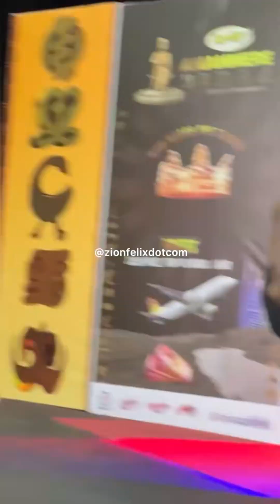Experience the Enchanting Moves of African Voluptuous Women Dancing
🌍 Explore the captivating world of African culture with this incredible showcase of voluptuous women dancing in the heart of Karamoja, Moroto. 🕺💃 Immerse yourself in the rich traditions and vibrant rhythms that define this trending dance phenomenon. From the stunning landscapes of Karamoja to the pulsating beats that echo through Moroto, witness the beauty of cultural expression like never before.

🎶 Feel the rhythm as these talented women showcase their incredible dance moves, celebrating the spirit and heritage of their community. Join us on a virtual journey into the heart of Karamoja, where tradition meets contemporary expression, creating a dance spectacle that's taking the internet by storm.

👀 Don't miss out on the chance to witness this mesmerizing cultural experience! 🌟

African dance
Karamoja dance
Moroto culture
Voluptuous women dancing
Trending dance moves
Cultural expression
African traditions
Karamoja landscapes
Dance phenomenon
African heritage

Experience the joy, rhythm, and beauty of African dance like never before! 💖✨